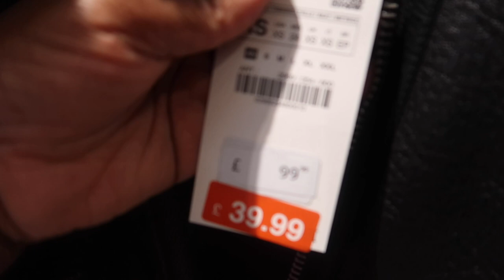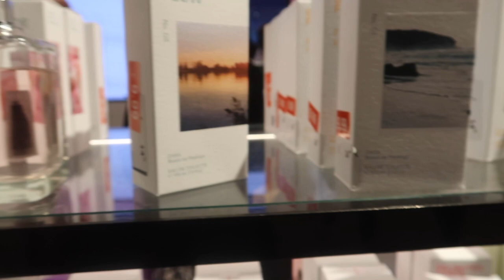collective LUSH body Spray, and come Zara Summer 2021 sale Shopping with me.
! ANNOUNCEMENT !